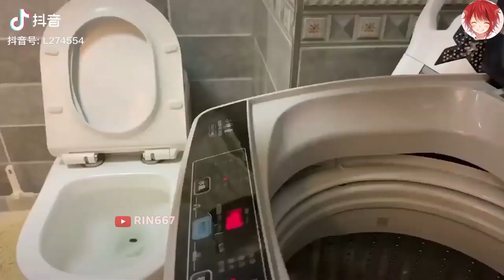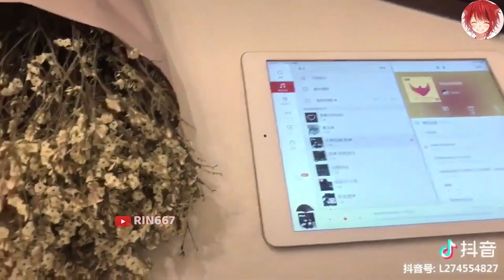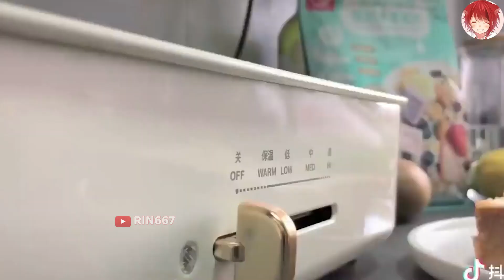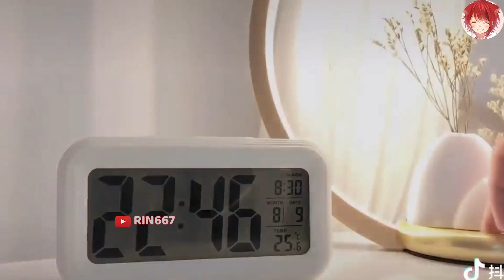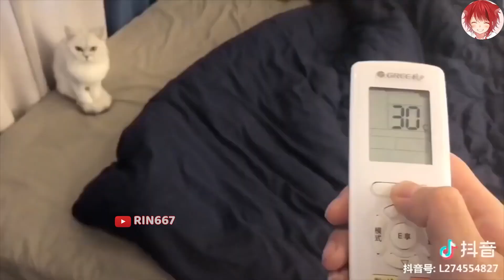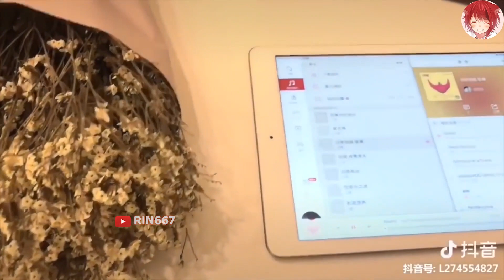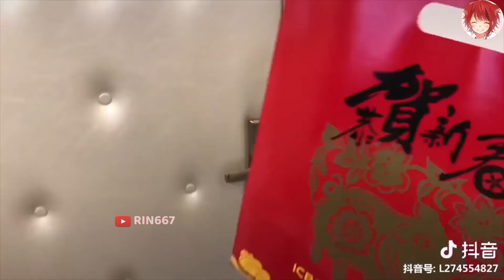⭐富人帅哥的单身生活 Gia Minh Huynh cuộc sống độc thân trung quốc| 🥃DAILY VLOG #3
Xin chào bạn đến kênh Youtube của mình... 👋👋

☞ I am not the owner of pictures and music
➥ Photo: Image search on Google.
© Bản quyền thuộc về RIN667
© Copyright by RIN667 ☞ Do not Reup